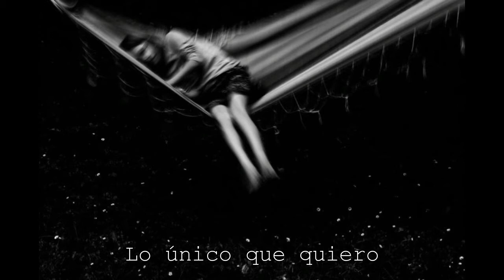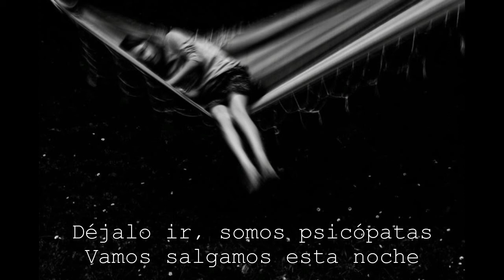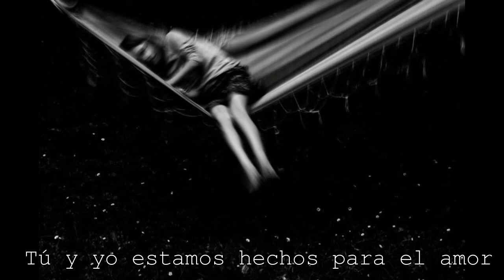Concorde - Made For Love (subtitulada)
Lyrics👇❤

When the nation
Walk through you
With the sun set

What we care
Everyday love
Just with you
Oh what I want Is you

You and I are made for love

And we care for
Each other
And we need to
Leave from here
Invitation From the sea
Oh what I mean Its you

Do you feel I'm sorry
Do you feel I'm sorry letting you down, down forgive me I'm sorry
Forgive me I'm sorry letting you down, down

Just lay where you are, take a picture, lets go in the light
It's just the we way we are, let it go we're psycho, lets, leave tonight.

And the nation
And the sea
Invitations
Oh what a scene
And you're careful
With your ways
Oh what I need
Is you